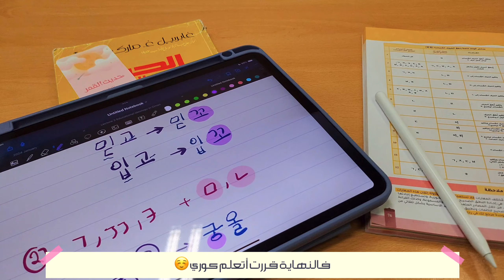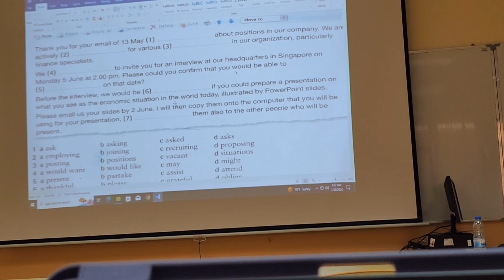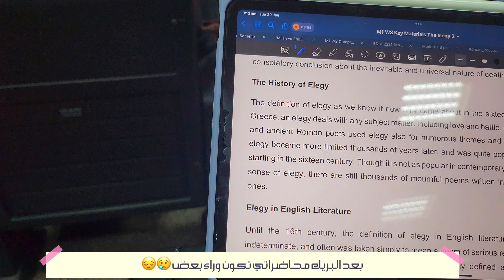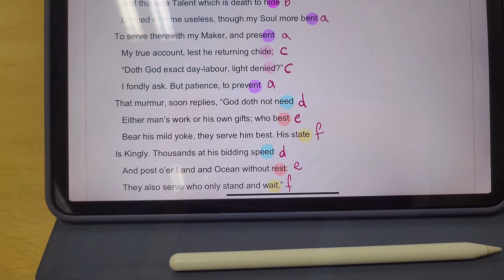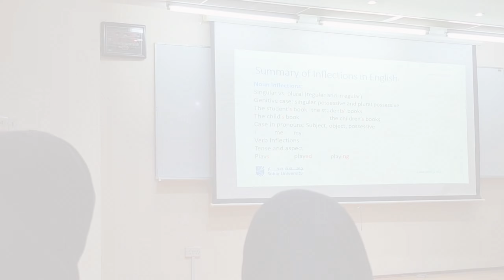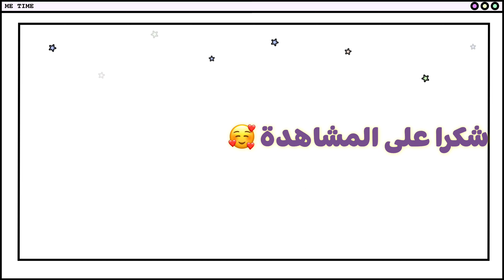يوميات منجزة لطالبة جامعية#1| لقاء مع الوزيرة ، مطر ، محاضرات ،قراءة كتاب، تعلمت كوري